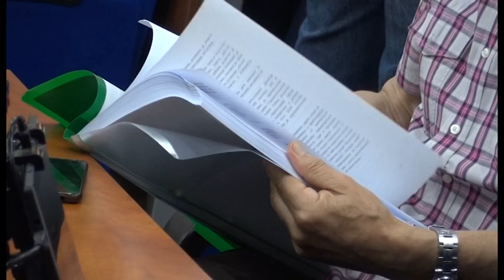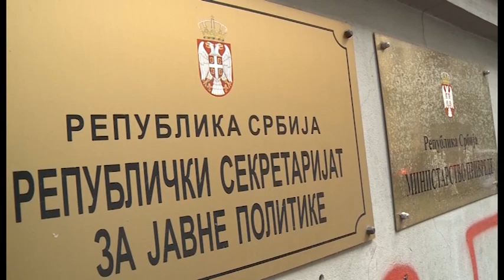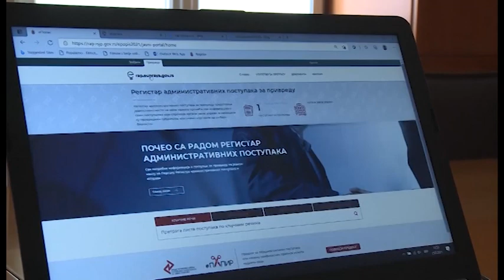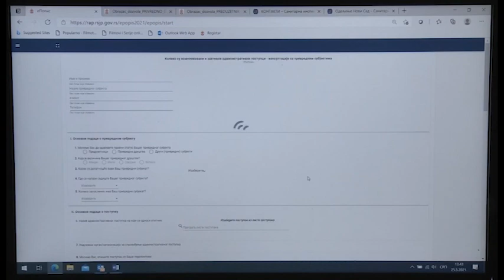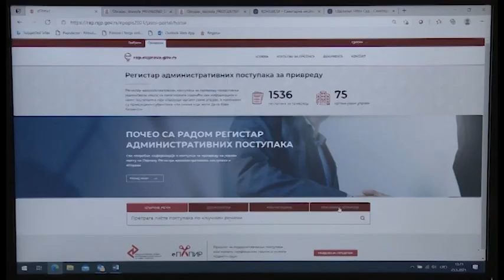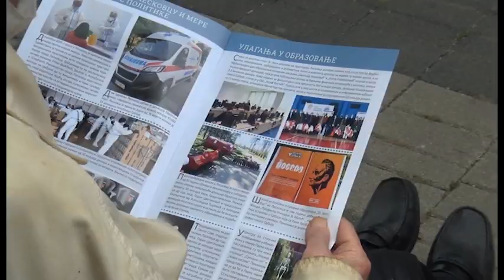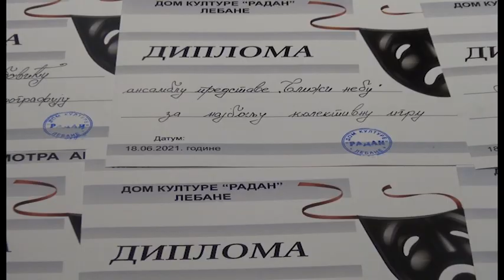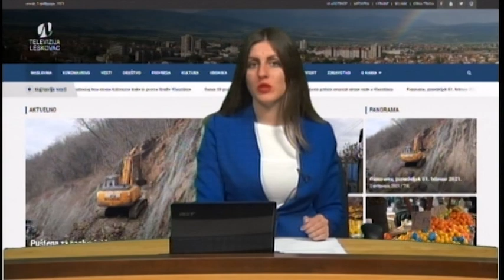Panorama 18.06.2021. | TV Leskovac